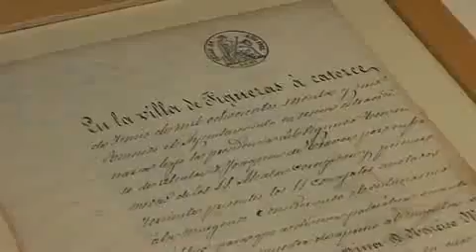Cartes inèdites de Narcís Monturiol al Museu de l'Empordà de Figueres